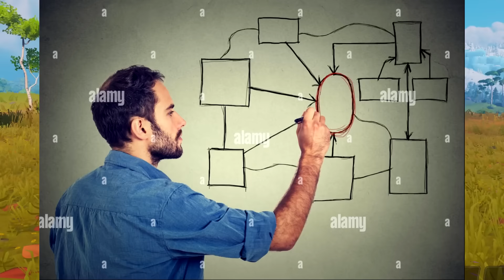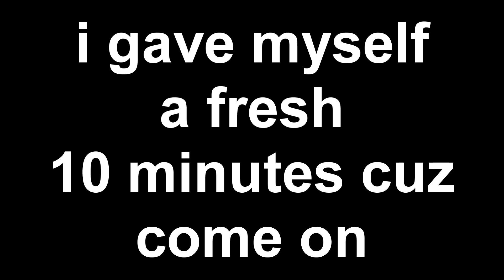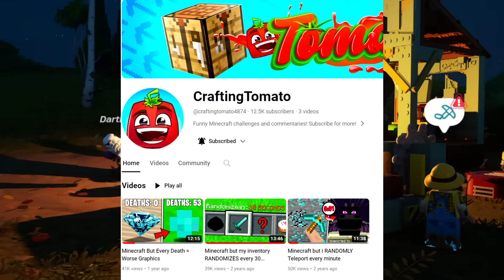Can I Beat LEGO FORTNITE in ONE HOUR?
Today we are trying the impossible. Can we *beat* LEGO Fortnite in just ONE hour...?